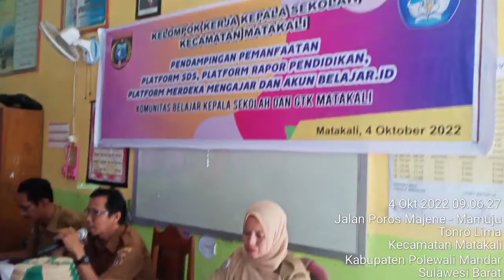PBD IKM (Sambutan Korwil Matakali).